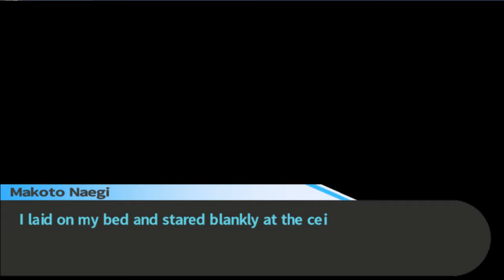Haloz plays Danganronpa Trigger Happy Havoc! EP 6